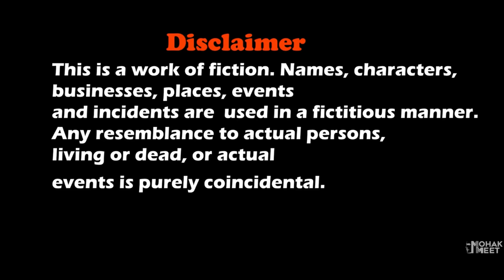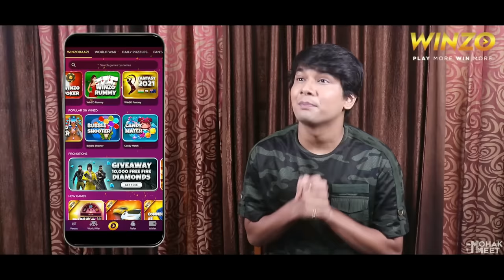GRANNY - TREASURE HUNT : खज़ाना SHORT FILM | HORROR GAME GRANNY : CHAPTER 2 - SLENDRINA || MOHAK MEET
Granny Short Film Is Story About A Boy Rob Who Is Trapped Inside The House Of Granny / Grandpa And How He Escape The House.